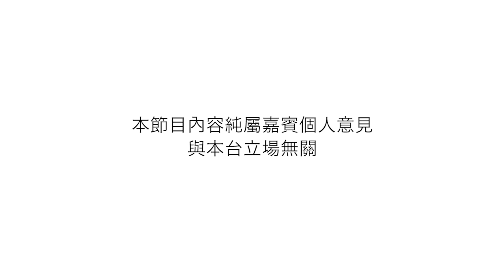【2016兩會特輯】李沛霖：孕育中華文化之師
澳區全國人大代表李沛霖今年的提案內容持續關注教育問題，他提議在至聖先師孔子的出生地曲埠建教師培訓基地，增強教師的中華文化知識。